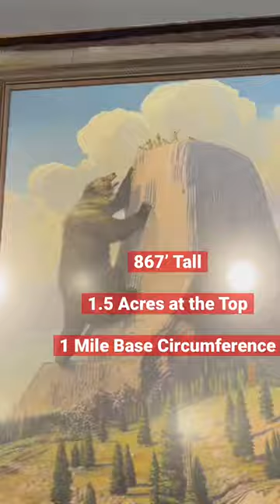Devils Tower WY